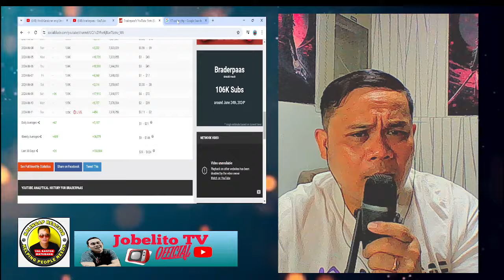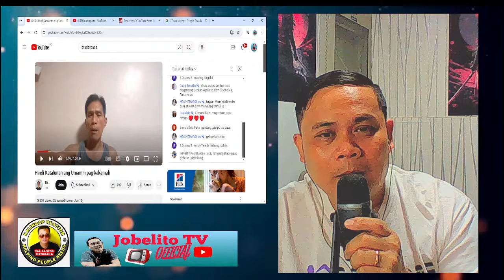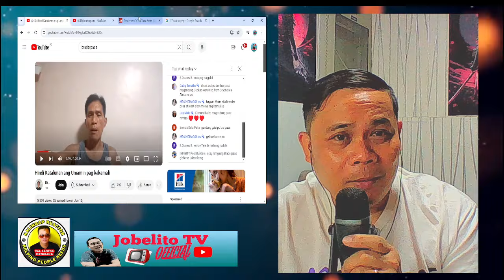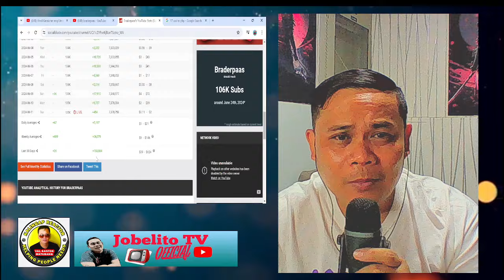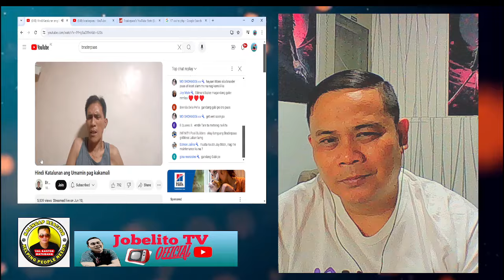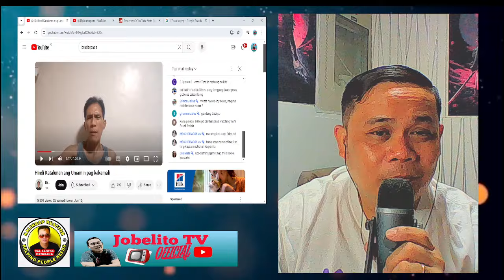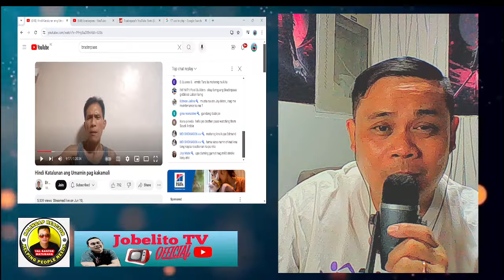BRADERPAAS PINUTAKTE NG MGA REACTORS DAHIL SA INTERVIEW NIYA SA TATAY NI VEANCY. WOW BIG DEAL AGAD!!